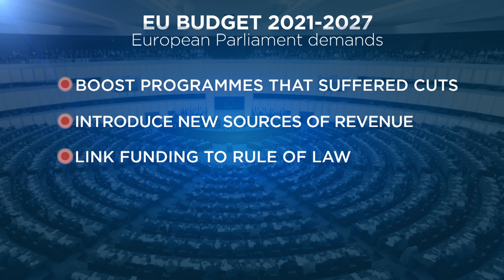Eurodeputados lutam para melhorar orçamento da UE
O ponto mais difícil é fazer com que os 27 governos da União Europeia concordem com o estabelecimento de um mecanismo que irá congelar fundos aos Estados-membros que violem os princípios do Estado de direito.